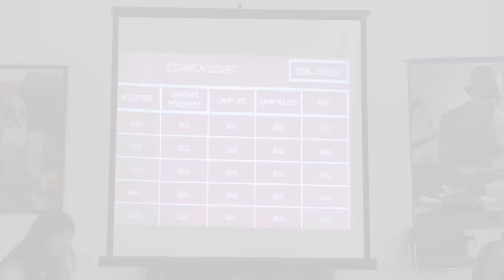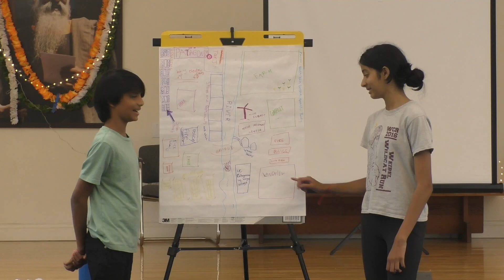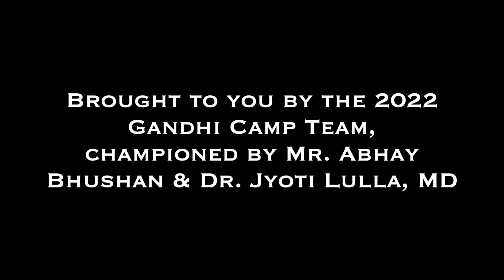Gandhi Camp 2022 | Piercy, CA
Here's a glimpse of the Gandhi Camp held last year at Piercy, CA! Register your child to give them am experience of a lifetime!